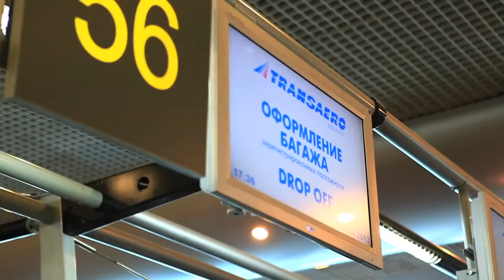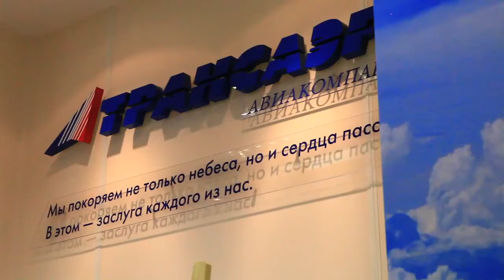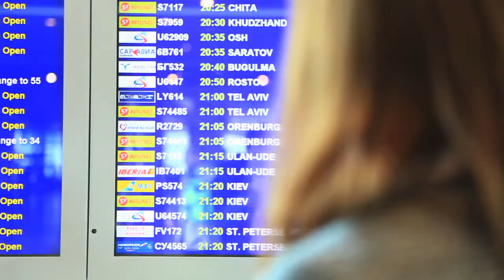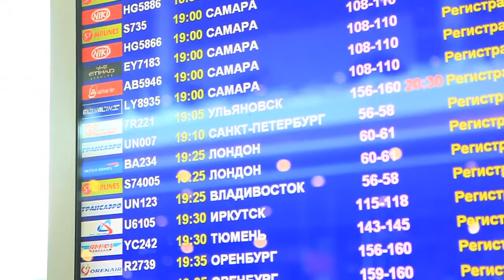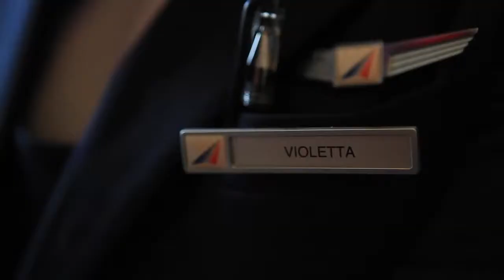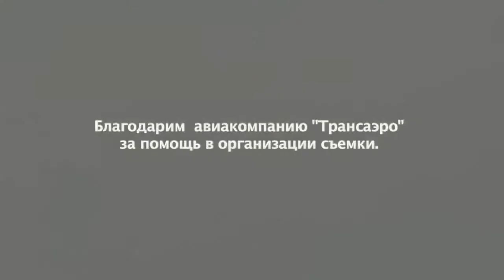Cabin Crew in Transaero Airlines